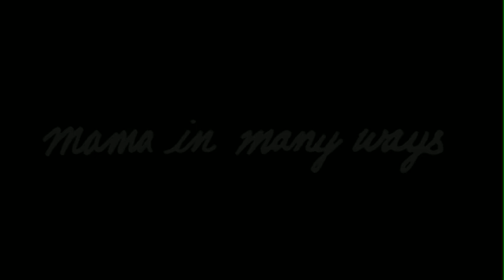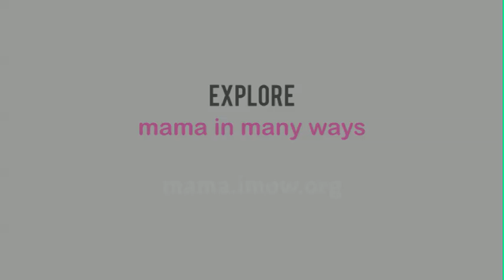MAMA Gallery 6: Mama's Voices: Mama In Many Ways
How has motherhood changed over the years? How does it differ from country to country? This is the 6th of 8 videos produced for the International Museum of Women's MAMA: Motherhood Around the Globe online exhibition. Virginia Williams was Content Producer of the exhibition. Full exhibition here: mama.imow.org

Note: These videos were created with footage shot from around the world, in varying conditions-- therefore the technical quality varies. We hope you understand and enjoy nonetheless.